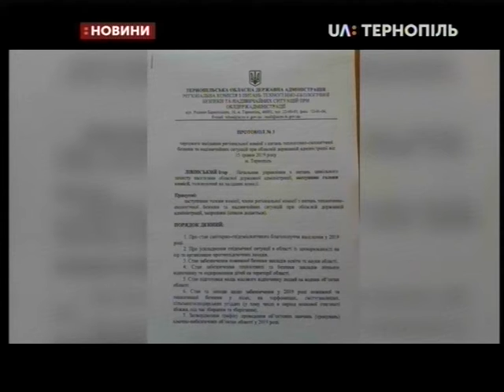12.08.2019. Новини. 20:30